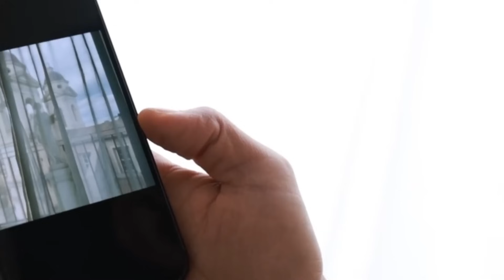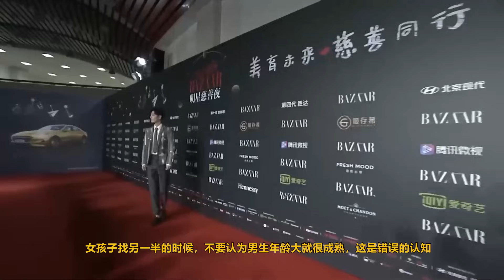ENG SUB肖戰被黑通稿不斷狙擊，為何能突破重圍？肖戰換魂式演技，從不復制粘貼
肖戰被黑通稿不斷狙擊，為何能突破重圍？肖戰換魂式演技，從不復制粘貼